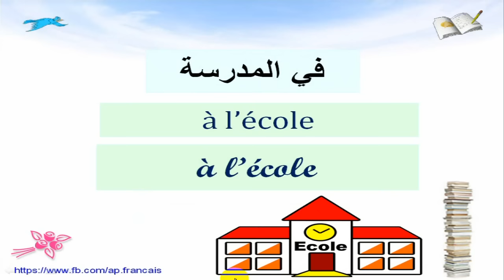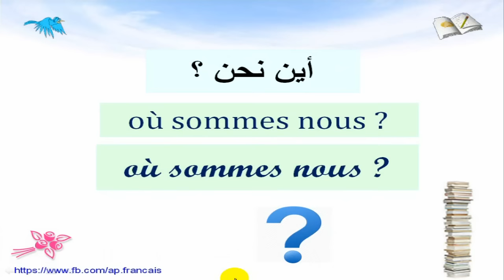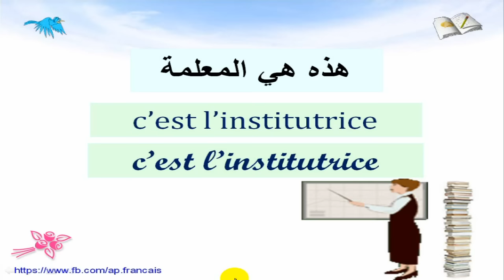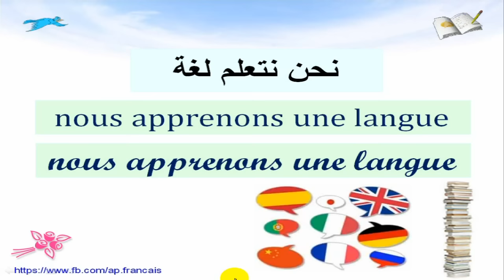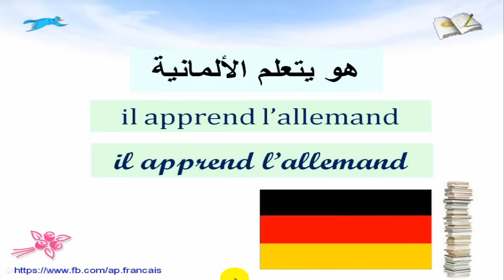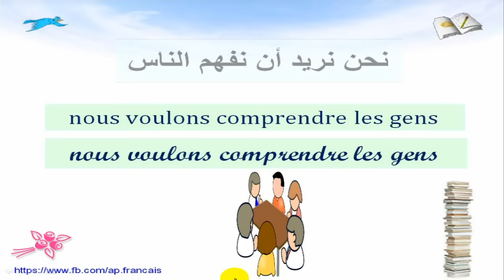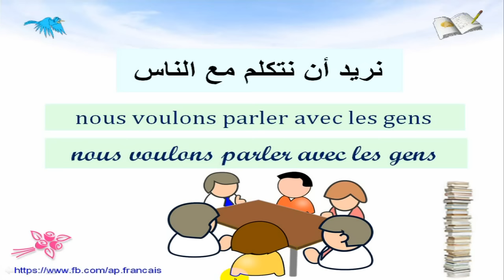تعلم اللغة الفرنسية للمبتدئين : في المدرسة à l'école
درس تعلم اللغة الفرنسية للمبتدئين يتعلق بالمدرسة و التعلم  باللغة الفرنسية
à l'école